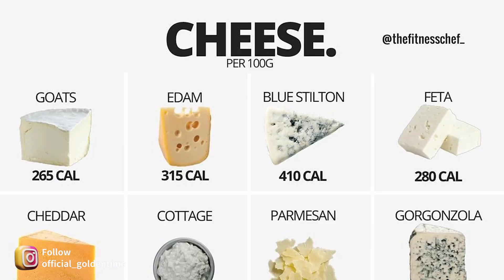اگه میخوای به نروژ مهاجرت کنی حواست باشه.....😎😎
این روزا که بحث مهاجرت داغه باید بدونیم بعضی کشورا قوانین عجیب غریب خودشونو دارند از قبل علاوه بر اطلاعات راجب نحوه اقامت و ویزا و اب و هوا و تنوع غذا هاشون راجب این قوانین هم اطلاعات لازم رو داشته باشیم مثلا یکی از این کشورا نروژ هست
این کشور اروپایی ...

عمر ما بسیار ارزشمند است
از شما عزیزان ممنونیم که بخشی از عمر و "وقت طلایی" خودتون رو با محتوای این کانال معامله می‌کنید💛

آدرس ما در شبکه‌های اجتماعی مختلف:
Instagram.com/Official_GoldenTime
پادکست تاریخ دنیا سعی کن نخندی try not to laughing